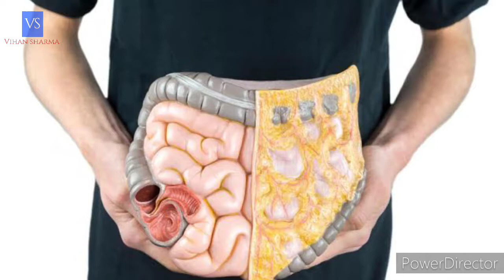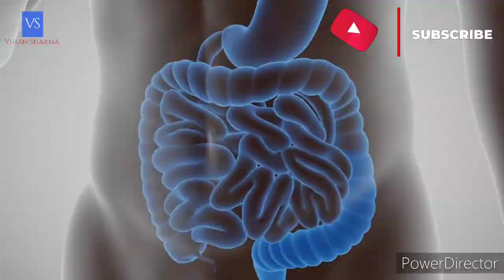Pani pine ka sahi tarika | How to drink water safely | vihan Sharma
Hi friends,
Kaise ho aap sabhi dosto aaj ki jo video hai usme mai aap sabhi ko btaunga ki kaise pani pina chaiye jo aapki health k liye thk rhega, so video ko end tak jarur dekhna .